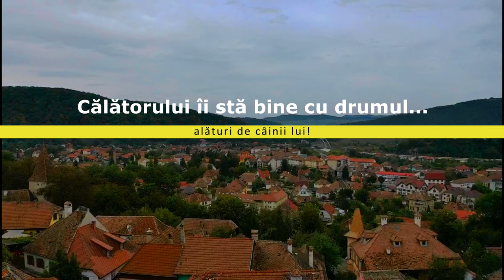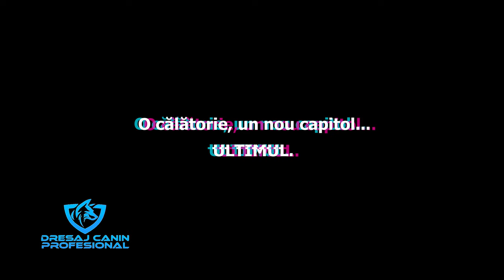Cum plecăm în drumeție cu câinii? (P. 2)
Am urcat câinii în mașină. Am plecat la drum. Cum sunt acolo în cuștile din mașină? Vedem în acest clip!